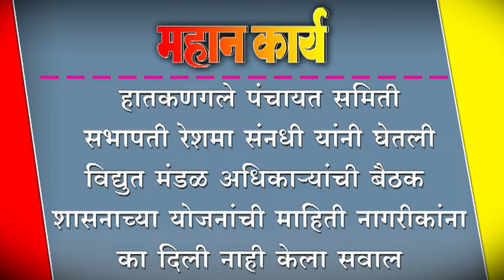हातकणगले पंचायत समिती सभापती रेशमा संनधी यांनी घेतली विद्युत मंडळ अधिकार्यांची बैठक ;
हातकणगले पंचायत समिती सभापती रेशमा संनधी यांनी घेतली विद्युत मंडळ अधिकार्यांची बैठक ; शासनाच्या योजनांची माहिती नागरीकांना का दिली नाही केला सवाल